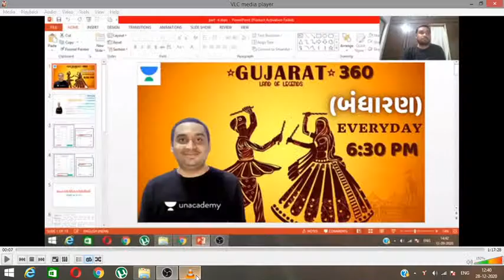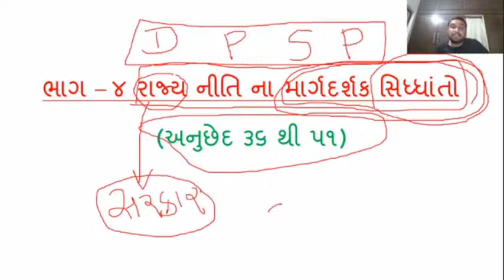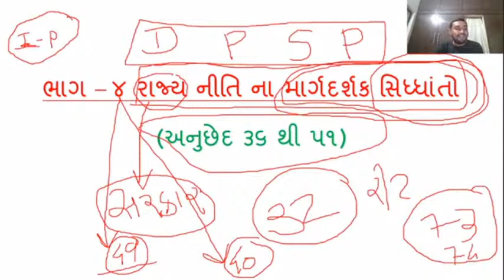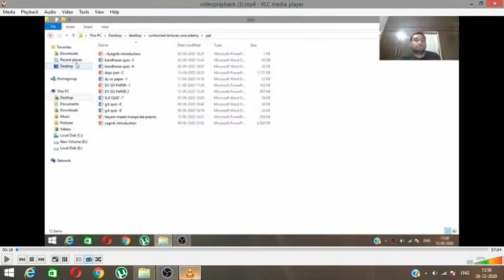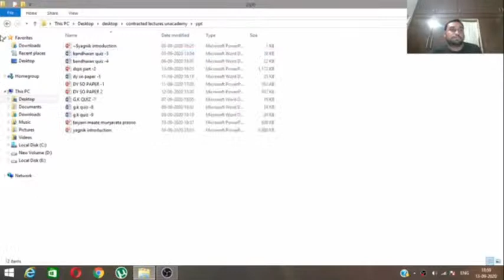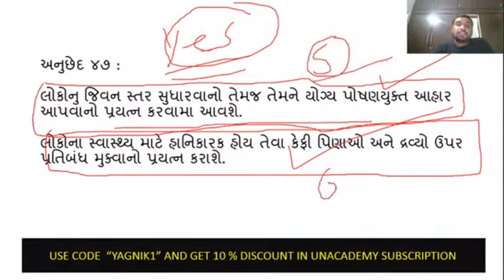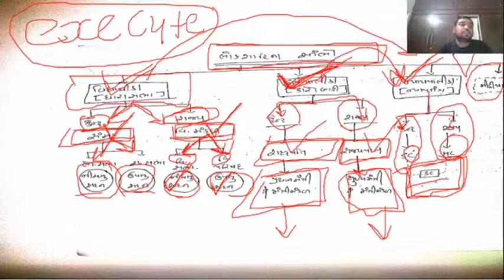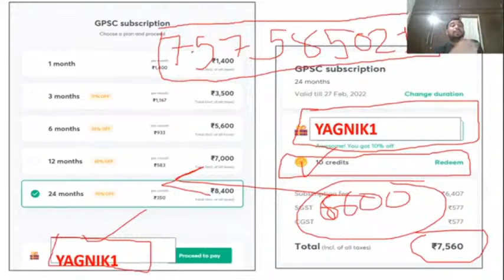બંધારણ રિવિજન - 16 | GPSC 2020/21 | Sabhaya Yagnik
Welcome to Gujarat in 10 , one stop solution for everything related to Gujarat.

In this session, Sabhaya Yagnik sir will be discussing about Polity for વિજ્ઞાન અને ટેક્નોલોજી. He also shares his exam tips & strategies to crack GPSC & other Gujarat State exams.

Sabhaya Yagnik and more top Educators are teaching live on Unacademy.

Subscription Benefits:
1. Learn from your favorite teacher
2. Dedicated DOUBT sessions
3. One Subscription, Unlimited Access
4. Real-time interaction with Teachers
5. You can ask doubts in a live class
6. Limited students
7. Download the videos & watch offline